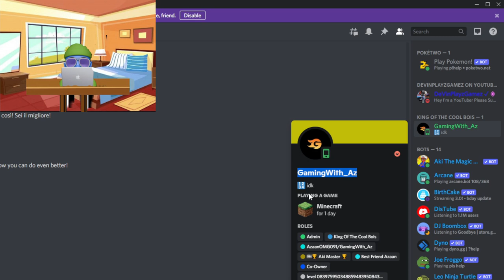Imagine Playing Minecraft For 1 Day (Meme)